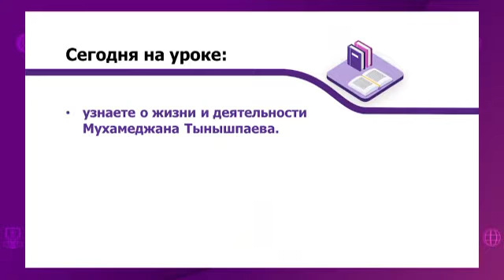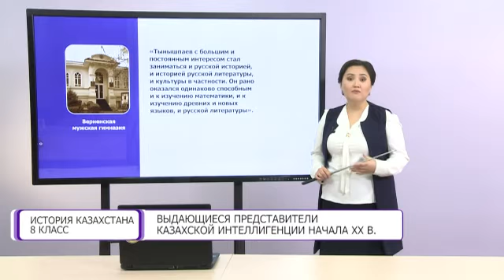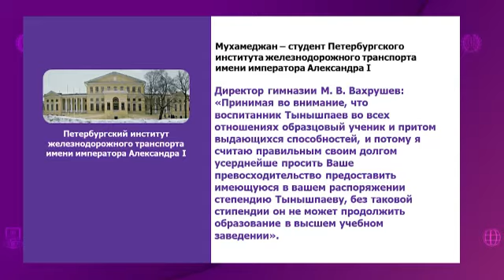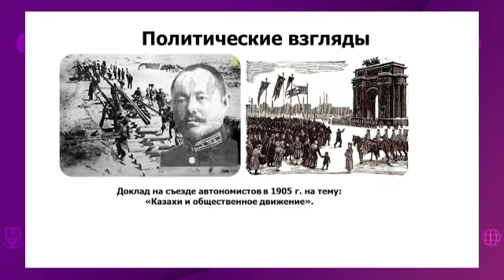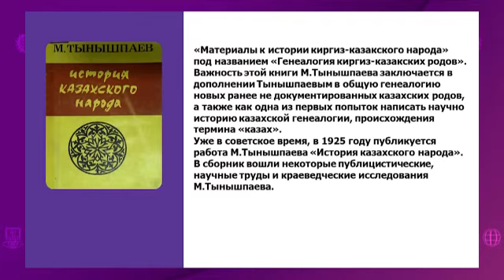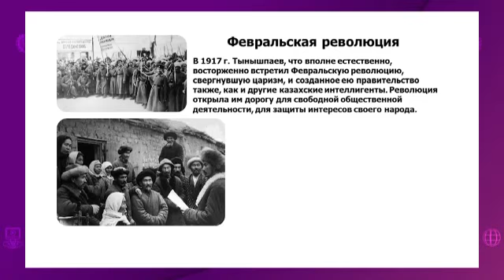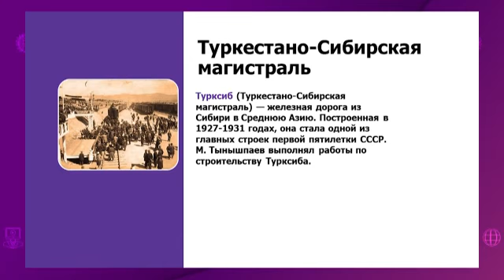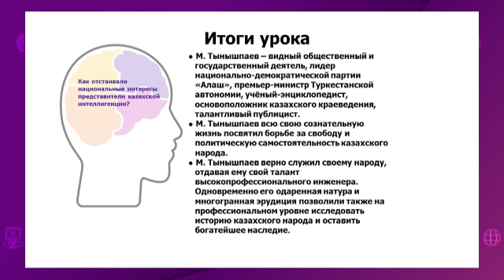История Казахстана. 8 класс. Выдающиеся представители казахской интеллигенции XX века /29.10.2020/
Тема урока: Выдающиеся представители казахской интеллигенции начала XX века